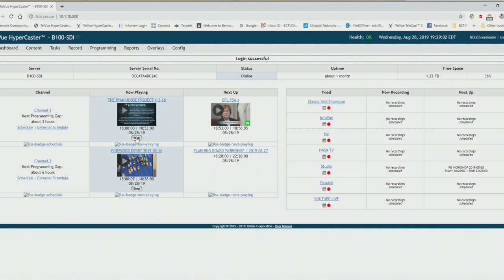PLANNING BOARD WORSHOP 2019/08/28